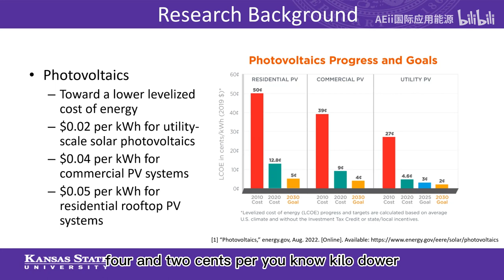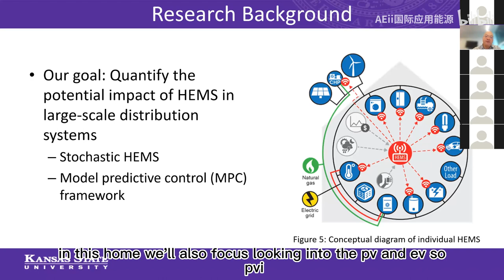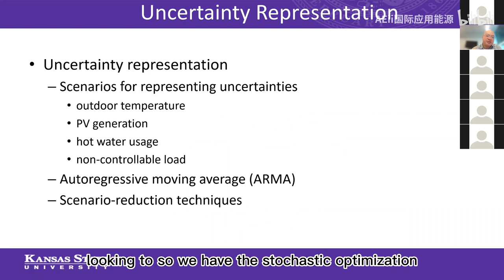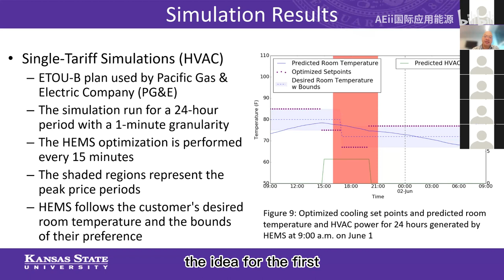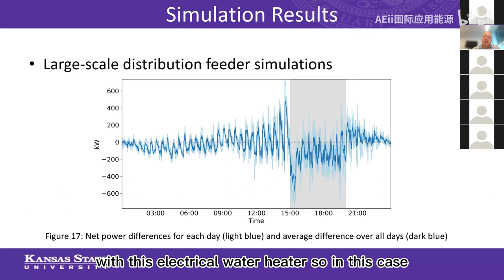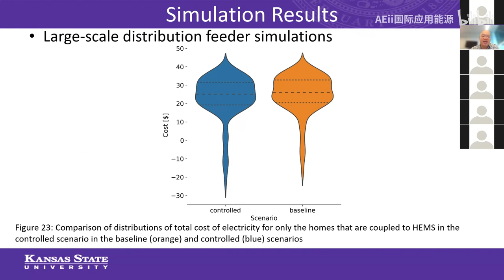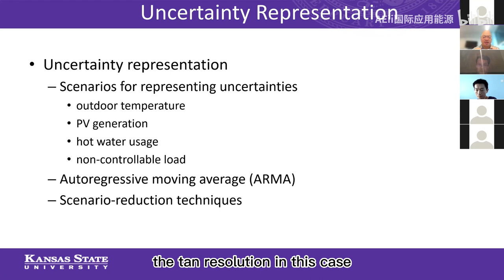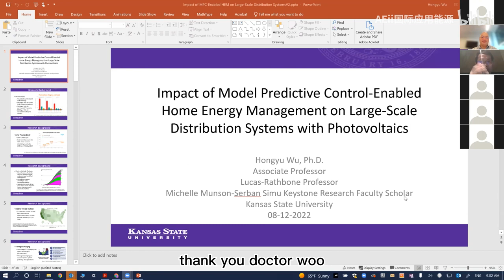13th Energy Visions Seminar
Type of talk: Young Scientist Lecture
Title: Impact of Model Predictive Control-Enabled Home Energy Management on Large-Scale Distribution Systems with Photovoltaics
Speaker name: Hongyu Wu
Speaker bio:
Dr. Wu is an Associate Professor at the Department of Electrical and Computer Engineering at Kansas State University, USA. He is a recipient of the National Science Foundation (NSF) Career Award and an Associate Editor of IEEE Transactions on Smart Grid and on Industrial Informatics. His research interests include smart grid cyber-physical security, building energy management, and grid integration of renewable energy.